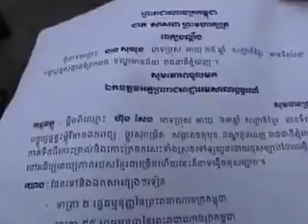Youth go on his issure to court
Facebook Video,Youth go on his issure to court